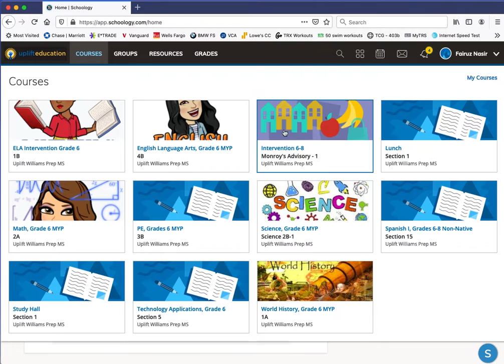Word or Docs Assignment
Steps to download a Word document from Schoology or open a Google Docs.